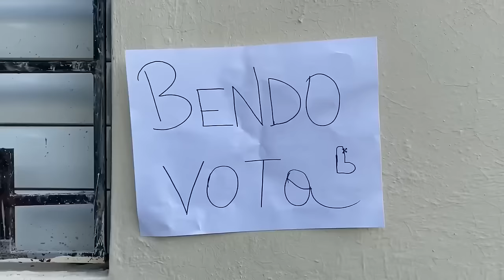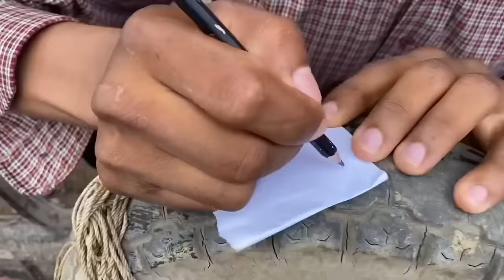UN REGALO A MI PAPA * Marquilio y sus ocurrencias * 🎁🤣